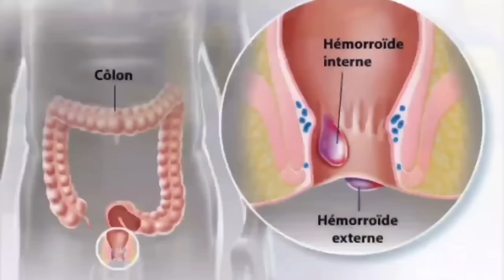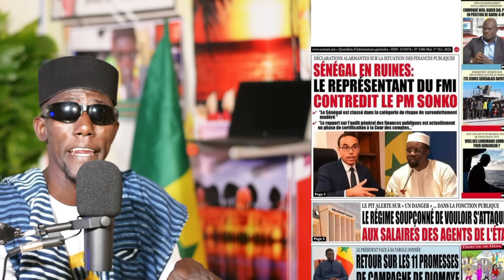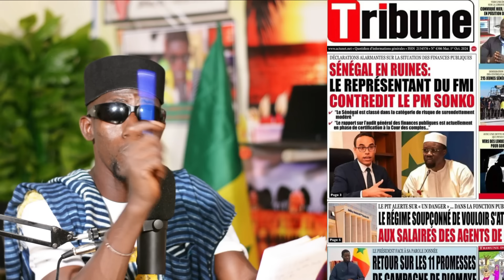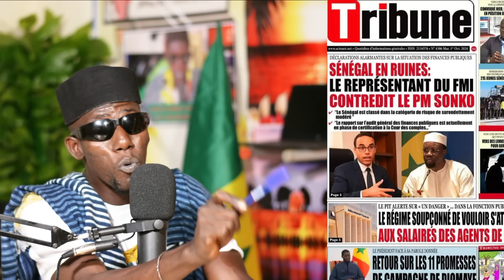wouy tribune loupé bougane gueye yamana féne😂😂